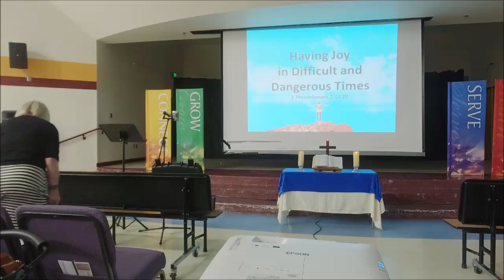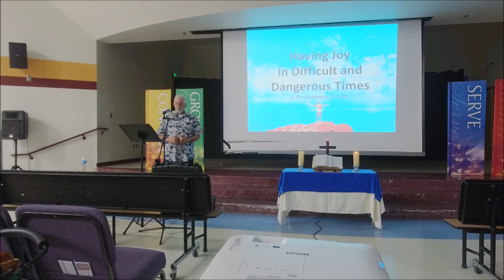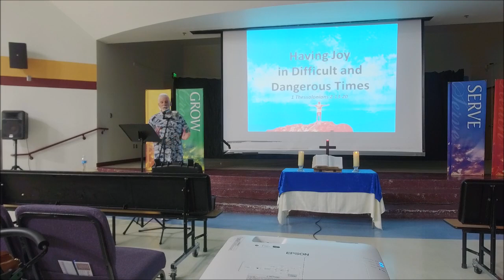Finding Joy in Difficult and Dangerous Times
1 Thessalonians 2:13-20 Pastor Rick shares a message on how Paul brought out some
important things that helped the believers in Thessalonica to endure the difficult and dangerous times they were living in. If we apply these things, we too can find joy in difficult and dangerous times.